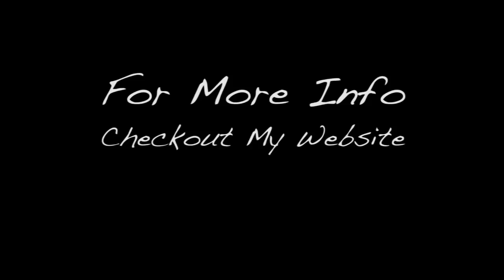Santa Marta, Colombia Travel Guide - Overview and Basic Tourist Information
Brian Cox takes you on a quick tour of Santa Marta, one of Colombia's up and coming tourist destinations. He shows you the best attractions, activities and points of interest.  Be sure to bring your swimsuit cause the climate is Hot!

MY GEAR

Camera 1
Camera 2
lens 1
lens 2
Shotgun Mic
Voiceover Recorder
Travel tripod
Camera backpack
Video Editing Software
my computer